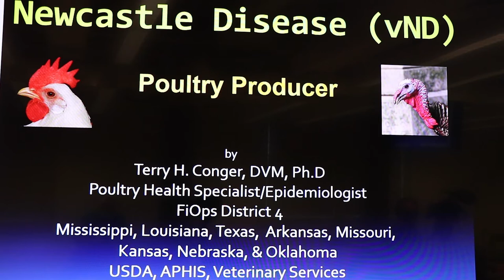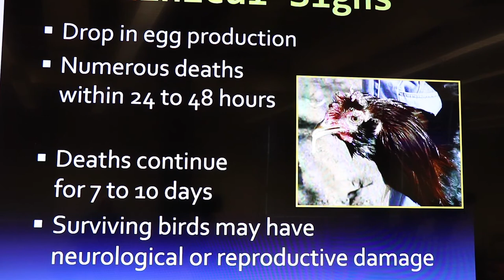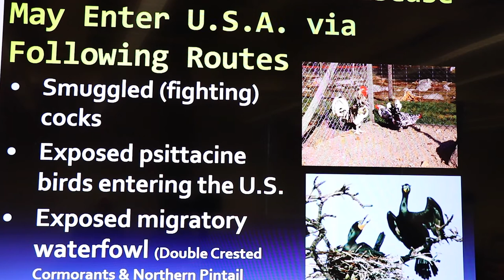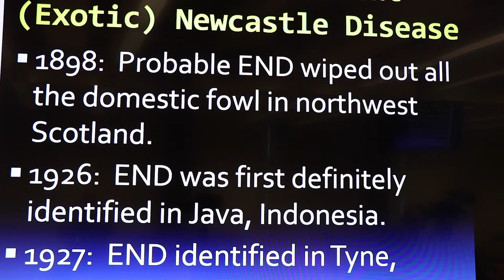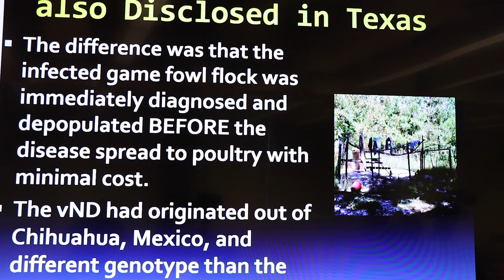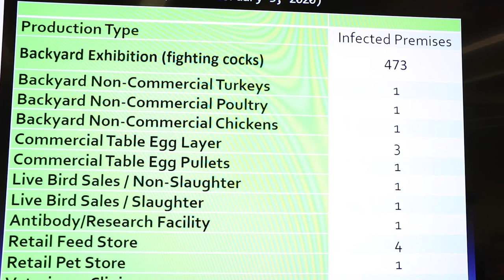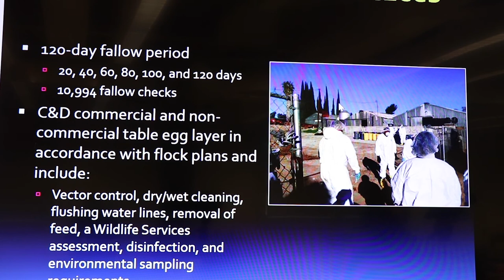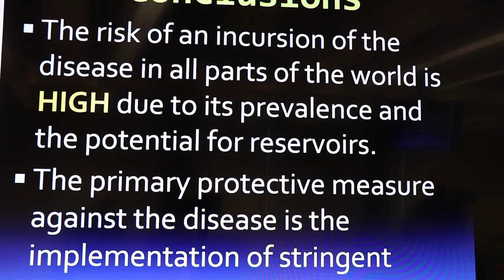Lecture: Virulent Newcastle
Dr. Terry Conger, poultry health specialist/epidemiologist with the USDA Animal and Plant Health Inspection Services (APIS) Veterinary Services, provides a lecture on one of the most severe poultry diseases in the world: virulent Newcastle disease (vND). Dr. Conger provides a detailed overview of the disease including sources, transmission routes, and diagnostics. Dr. Conger also provides a detailed case study of vND in the U.S. poultry industry to highlight the detrimental effects of the disease.